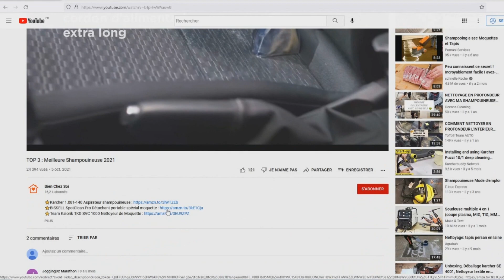TOP 3 : Meilleur Sac à Dos Moto 2023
⭐Sac à Dos Moto Dainese
⭐Sac à Dos Moto JDC
⭐Sac à Dos Moto HYC00

Vous recherchez un sac à dos moto mais vous ne savez pas lequel choisir ?

Dans ce comparatif je vous présente le top 3 des meilleur sac à dos moto 2023 pas cher et à commander chez soi de l'année !

0:00 Quel sac à dos moto choisir ?
0:30 Sac à Dos Moto Dainese
2:15 Sac à Dos Moto JDC
3:18 Sac à Dos Moto HYC00
4:15 Faites votre choix !